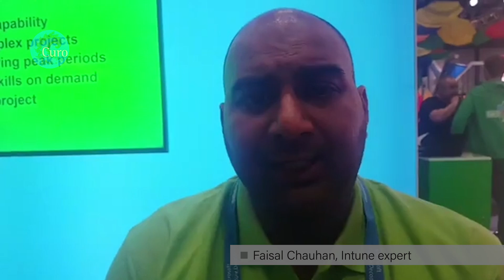Future Decoded 2017: Faisal Chauhan, Intune expert.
Faisal Chauhan, Intune & Enterprise Mobility expert, gives some tips on preparation for deploying Intune. Good advice.